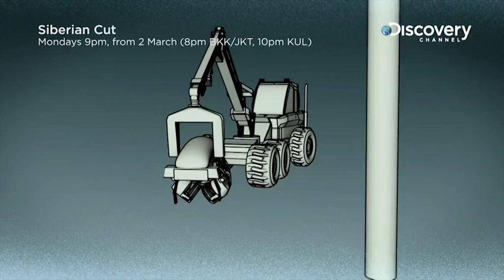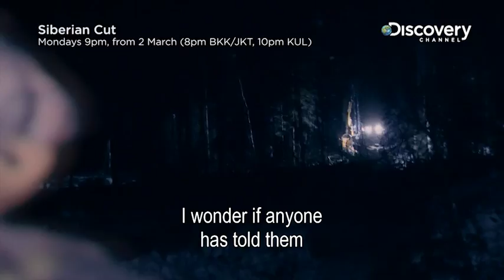What Do You Mean? | Siberian Cut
Find out how it takes to move a tree.